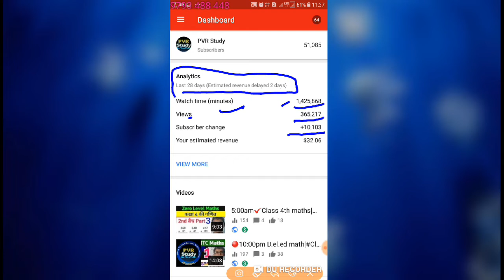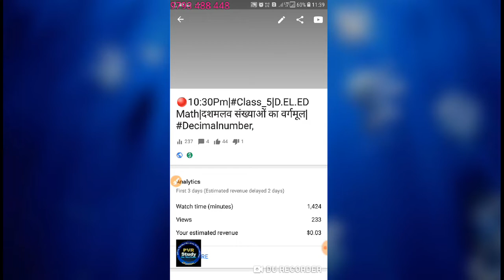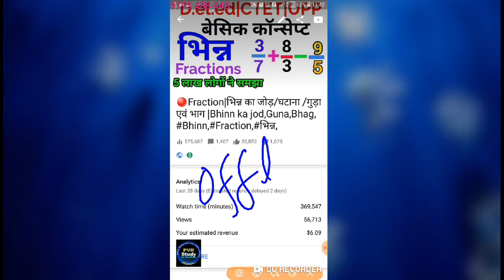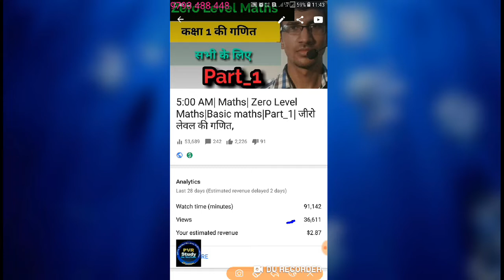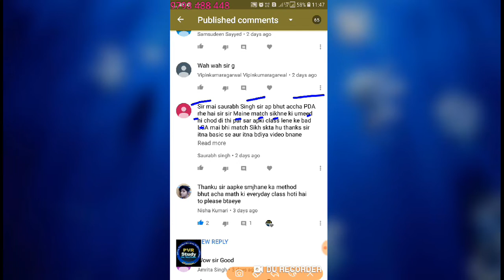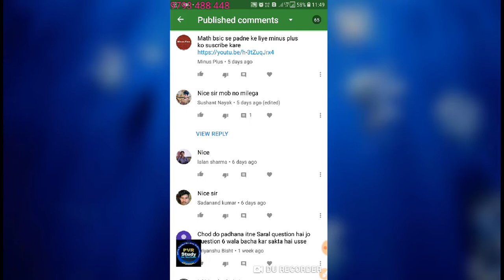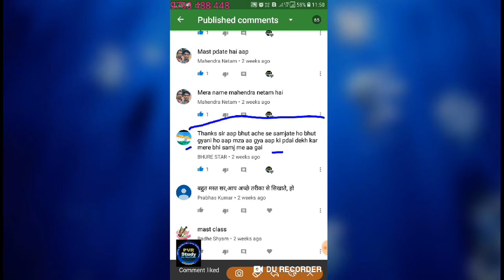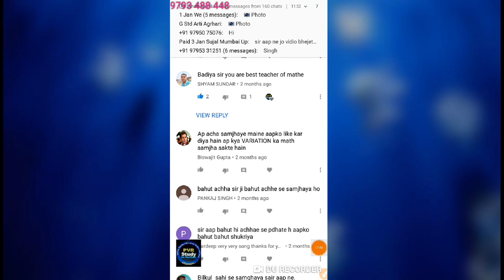😡YouTube $ earnings|51K Subscriber🍎YouTubeearning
1000 views pe kinti earnings,
YouTube earnings,
Online business,
Online work,
YouTube kitna paisa deta hai,
Paise kaise kamayen,
Earn money,
Channel kaise banaya,
YouTube pe video kaise dalen,